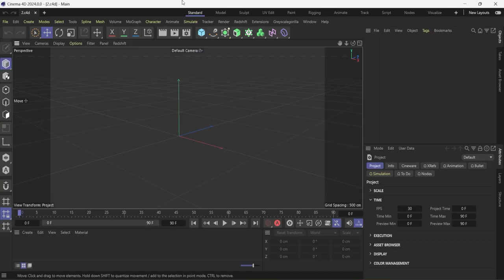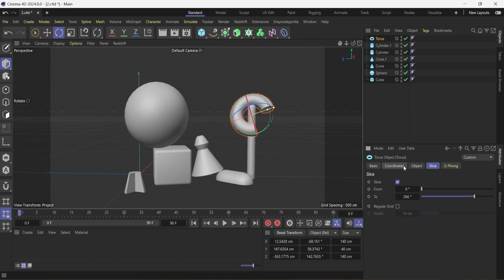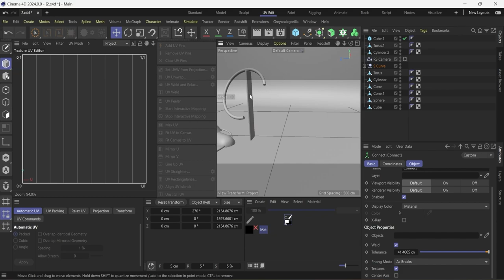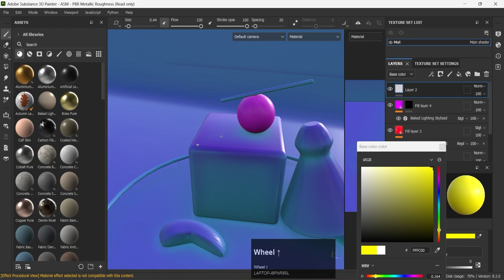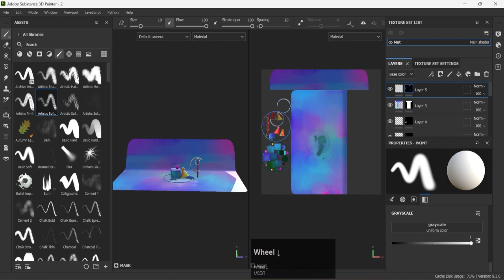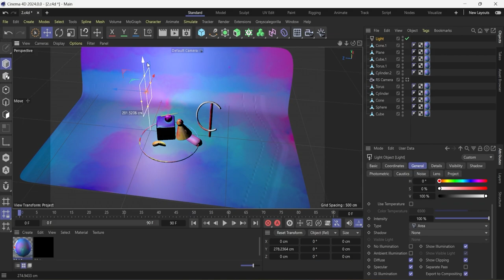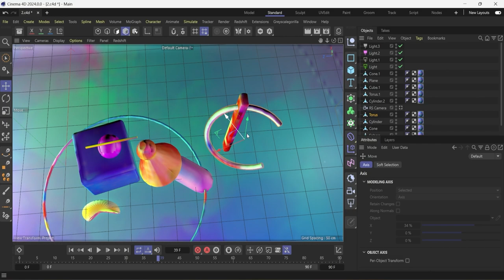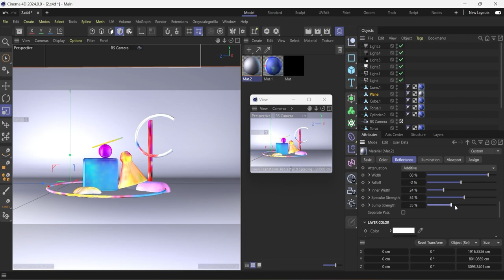Abstract Geometric Shape 3D Modeling & Texturing: Cinema 4D & Adobe Substance 3D Painter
In this tutorial, I dive deep into the world of 3D artistry, combining the power of Cinema 4D and Adobe Substance 3D Painter to create stunning geometric masterpieces with hand-painted textures.

🔍 What You'll See in it:
✨ Introduction to Cinema 4D: Familiarize yourself with the basics of this powerful 3D modeling and animation software.
💡 Texture Painting Techniques: Discover the art of hand-painting textures using Adobe Substance 3D Painter, adding depth and realism to your 3D models.
🎯 Geometric Design: Learn how to create intricate geometric shapes and patterns in Cinema 4D, unleashing your creativity in the world of 3D design.
🎨 Applying Painted Textures: Master the process of applying your hand-painted textures onto your 3D models, achieving stunning visual effects.

🛠️ Tools Covered:
🔧 Cinema 4D: Explore the advanced features of this industry-standard 3D software.
🎨 Adobe Substance 3D Painter: Harness the power of texture painting to bring your 3D designs to life.

🤔 Why 3D Geometric with Painted Texture Effect?
This unique combination of 3D modeling and texture painting allows you to create visually striking designs that stand out from the crowd. Whether you're a beginner or an experienced 3D artist, this tutorial will inspire you to push the boundaries of your creativity.

I'm uploading my new creation every day!

►Link to my Instagram:   umme_.__habiba